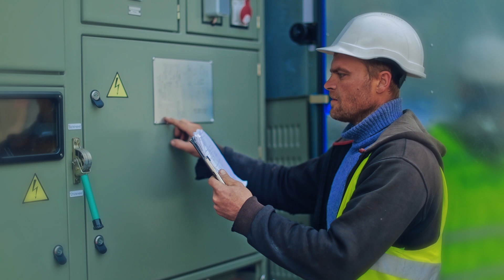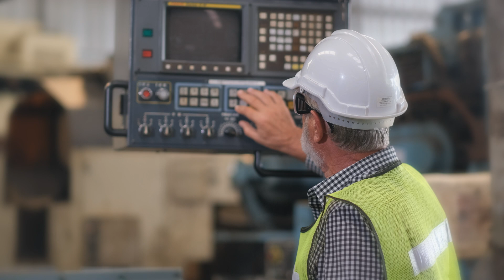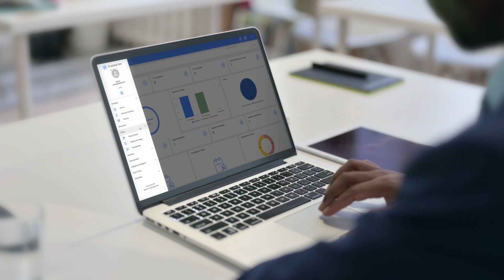¿Cuáles son las 3 funciones principales de un gerente de mantenimiento?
Ser gerente de mantenimiento requiere grandes habilidades, conocimientos y dedicación. Es un papel que involucra muchas funciones y responsabilidades diferentes.

En este vídeo, Ramón Toro te explica cuáles son las principales funciones de los gerentes de mantenimiento de una empresa.

01:08 Gestión de Mantenimiento
01:40 Presupuesto y control de costos
02:19 Supervisión e información de personal
03:10 Comunicación con departamentos y gerentes
03:39 Mantenerse al día sobre las tendencias

Si quieres saber más sobre el software de mantenimiento mejor valorado del mercado, puedes solicitar una demo de Fracttal One aquí 👇🏼